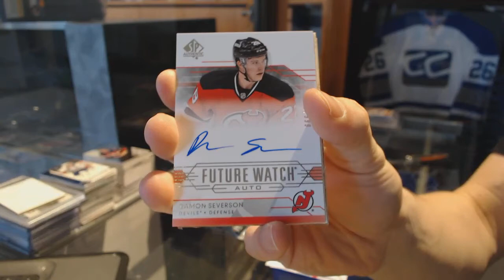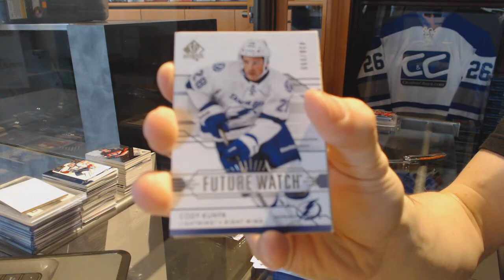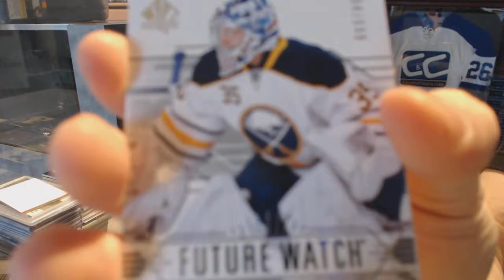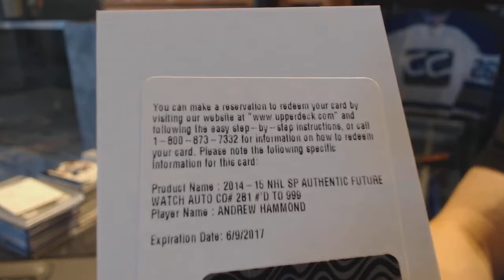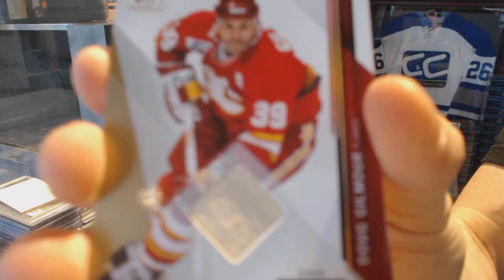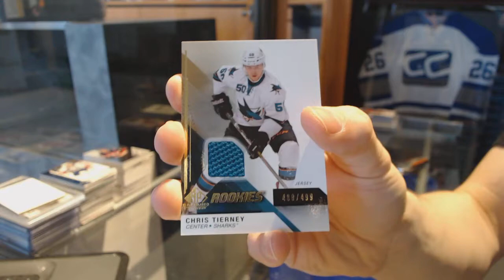14-15 UD SP Authentic & 14-15 SP Game Used Hockey Box Break - C&C #6981